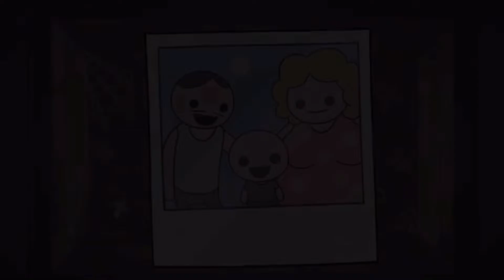The Binding Of Isaac: Repentance tying to get all post-it's